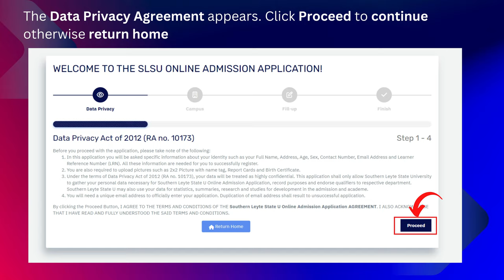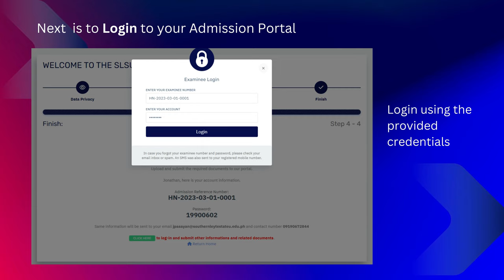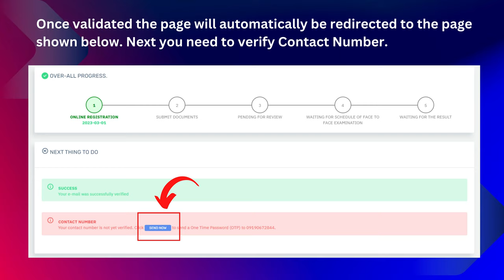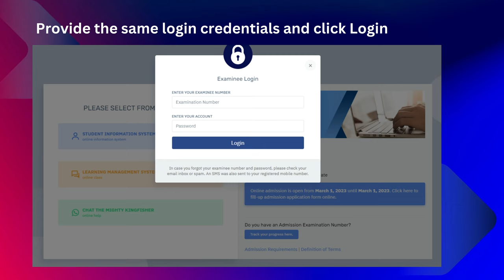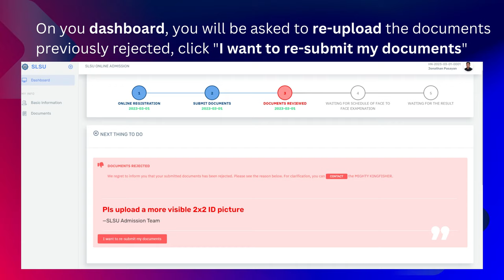Online Admission Application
Be part of our growing family and apply now! Here’s a comprehensive step-by-step instruction on how to navigate the online admission process.

Public Affairs and Strategic Communication